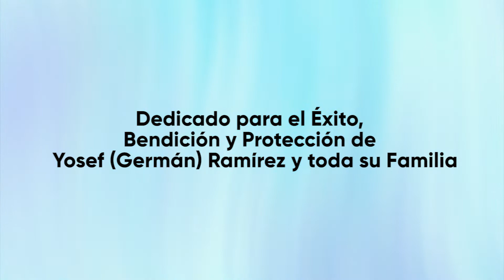Perashat Vaiesheb - Januca 5781 / Saliendo de la zona de Confort.